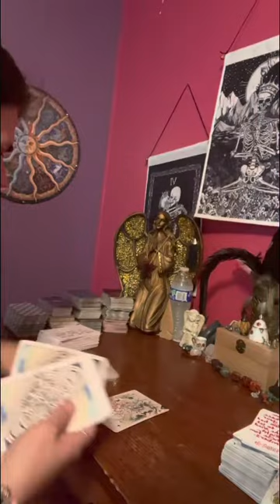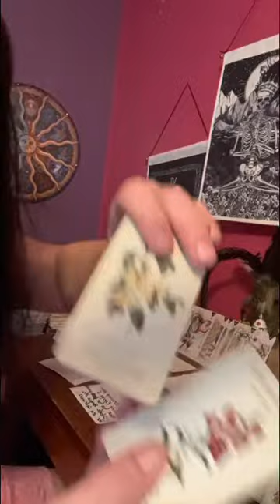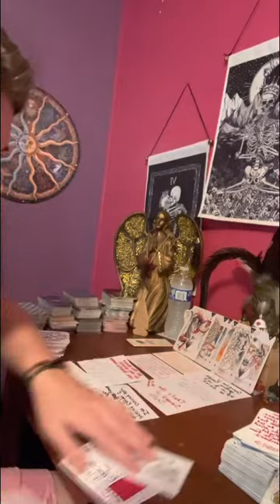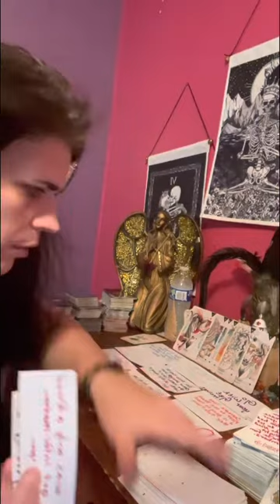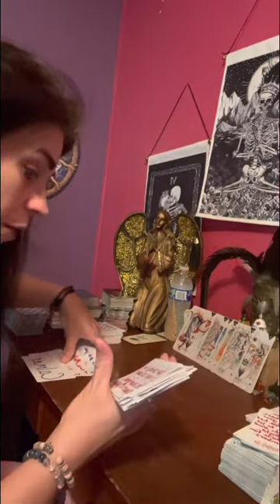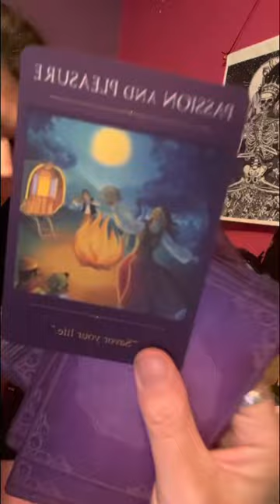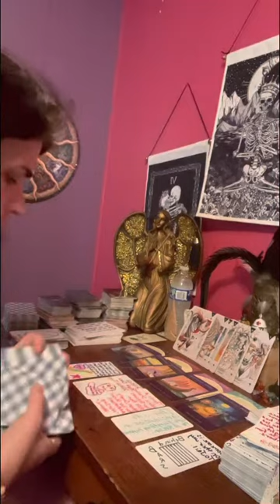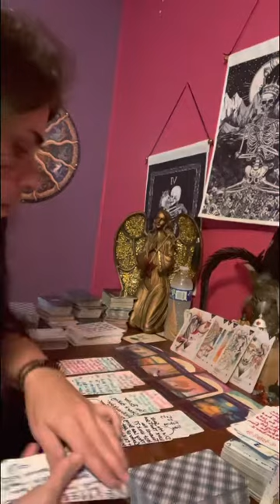collective, someone wants to give you a big diamond 💍 by the 🏖 its your twin flame 🔥 Baebay.!!!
Thank everyone for your support & help in growing my spiritual healing channel. When I reach 500 subscribers I’m giving away a new deck to one of you guys or gals out here. I appreciate you all & love ❤️ you!!

🚫No one ☝️ has my permission to copy my work and pretend that they was the one who had to endure all this pain like I had to. When my story sells I will be the one who profits off my bull shit deck not others.

Warning ⚠️ Remember energy is fluid this may pertain to now, future, or could have already passed. Use your common sense when viewing ANY TAROT READERS HERE ON YOUTUBE. Only take what resonates & leave what doesn’t for someone else.

Any info you need on me is on my about page @Pam’s star oracle.

May you all have the strength & courage to go after your dreams & after your goals the way I do. I appreciate you all & thank you.